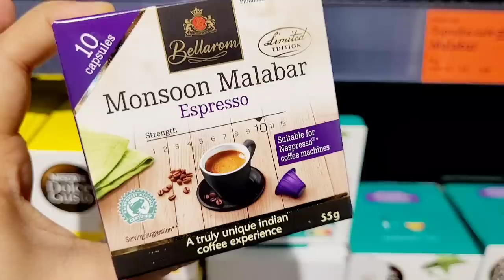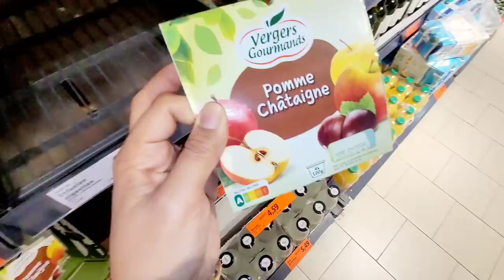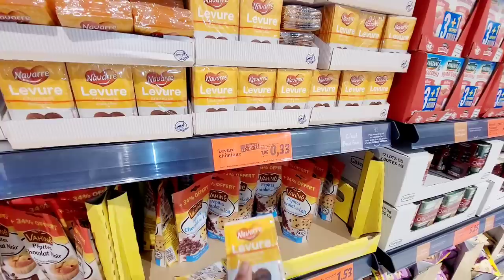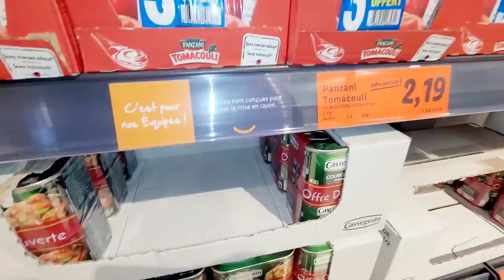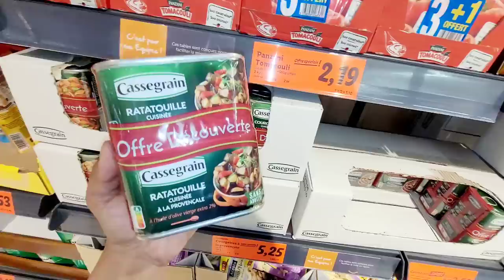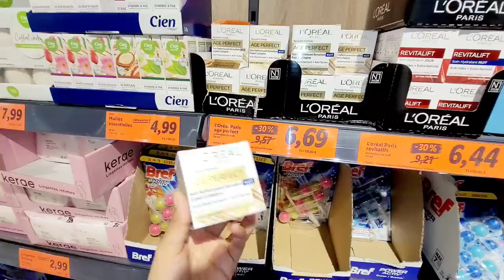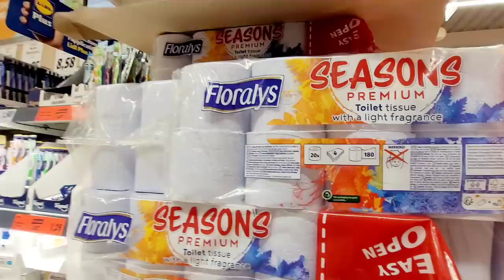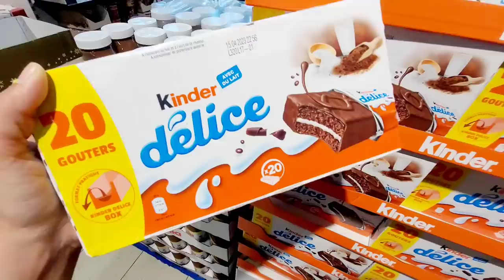💥ARRIVAGES LIDL🎊PROMO XXL 04.01.2023